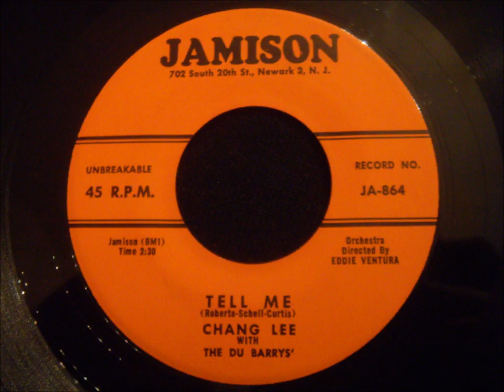Chang Lee and The Dubarrys - Tell Me - Extremely Rare Newark Doo Wop Feat. Joe Pesci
This is an extremely rare 45. I think it was cut with a 78 cutter head.. The grooves are extremely wide and the record played terribly with a microgroove stylus. I played it with my 78 needle which made it sound much better, although the sound quality is still marginal